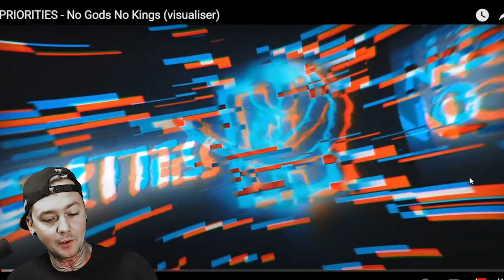Priorities - No Gods No Kings (Reaction)